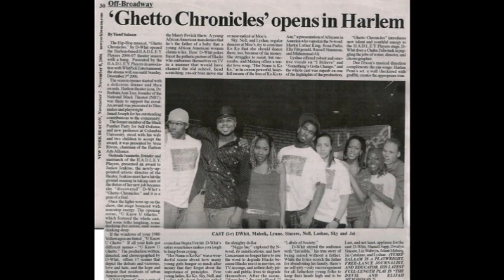Chocolate City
Tribute to George Clinton/Parliament Funkadelic